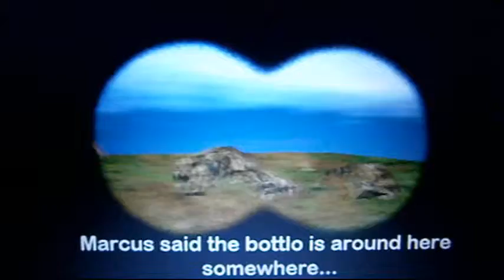MASH MASTER B - Loser Mash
Loser (Beck), Steal My Sunshine (Len), OPP (Naughty By Nature), Everything About You (Ugly Kid Joe), Voodoo Lady (Ween), Edge Of Seventeen (Stevie Nicks)

Mashed for fun and to promote these artists. MMB - Kel Honeycombe Feb 2014